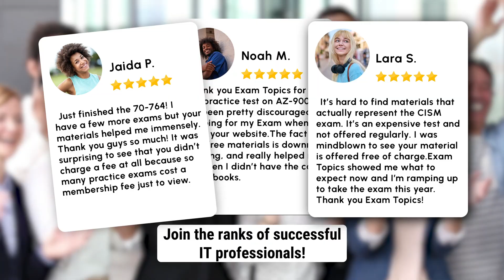Pass IT Certification Exams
Pass IT Certification Exams. Latest & Updated Exam Preparation Materials.